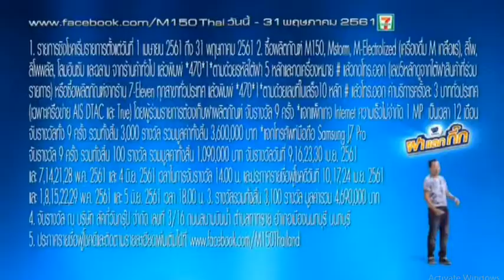โฆษณาไทย 2561 - 397